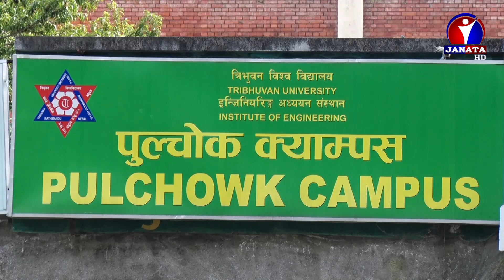भएका इञ्जिनियर पनि अवसरको खोजीमा विदेशिँदा मुलुकलाई आवश्यक दक्ष जनशक्ति को कमी | News Report